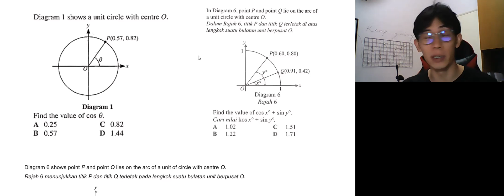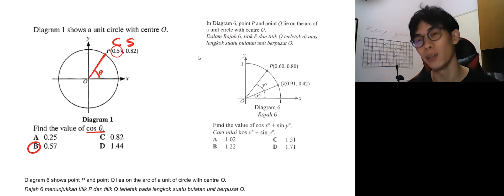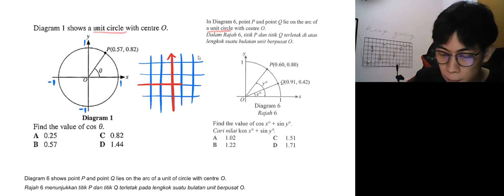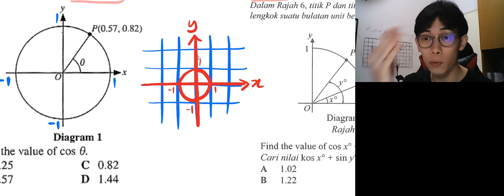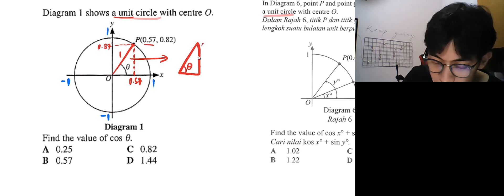Must know before SPM! || Episode 19 || HOW LIANG J HACK Trigonometry (UNIT CIRCLE) 💣🔫 || English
Sorry on the constant beep sound through out the videos, trying hard to solve this problem. 🙇‍♂️
it sounds like "BOMB has been PLANTED sound in Counter Strike hahaha"

Video's content:
Relevant to Form 4 and Form 5. (KBSM & KSSM)

THIS IS HOW LIANG J STUDY! FIND A WAY TO HACK THE QUESTION AFTER YOU UNDERSTAND it hehe~

**Liang J's Confession.**
Mathematics is one of the main core subjects. Yet unfortunately, many students fail to achieve satisfactory results, even after years of hard effort.
This is not due to an insufficient effort, but, a lack of the right techniques.
With Maths, it is not about blind, repetitive practice, but more about the techniques. Maths can be as easy as pie as long as you have mastered the proper techniques. This concept to bring simplicity to Maths using techniques , inspired the initiative of the ULTIMATE "L J STEPS" and "ONE POINT UNDERSTAND-THEORY".
However, my philosophy is not limited to teaching students the best of mathematical techniques, nor is it only to raise the resilience level of students during exams. My philosophy reaches further than that. I truly believe that learning is a process, an experience; and this learning process should never be miserable.
I want to evoke a sense of joy in learning and improving oneself as we laugh throughout this learning process. Throughout this process together, allow me to help you regain confidence in yourself and an interest in Maths.  Consequently, passing the subject with flying colours. Hopefully, this would bring a smile to you as you reminiscence about this hard-fought journey in the future.
I want my students to achieve a happy ending, all the while not forgetting to enjoy the journey.

As a tutor, is this too much to ask?